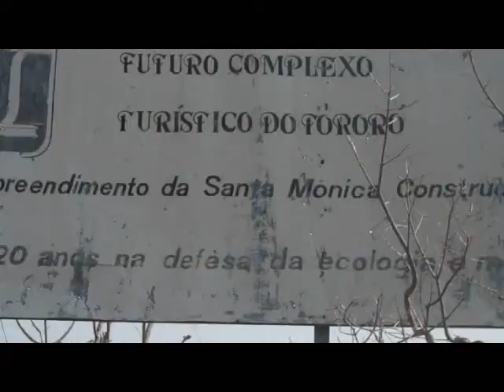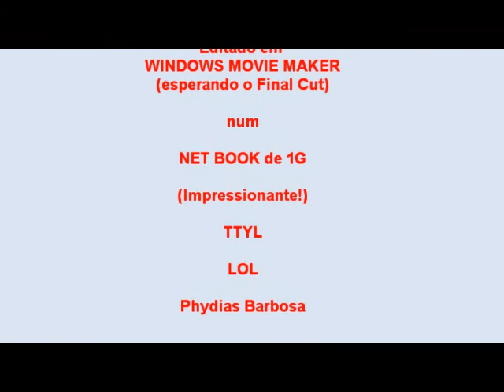Caminhada Tororó Parte Dois Vale.wmv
Uma bela e tranquila caminhada, culminando com o gostoso e refrescante banho na piscinal natural daquele maravilhoso local. As imagens "falam". Ou não?